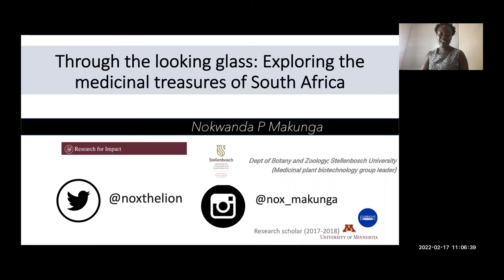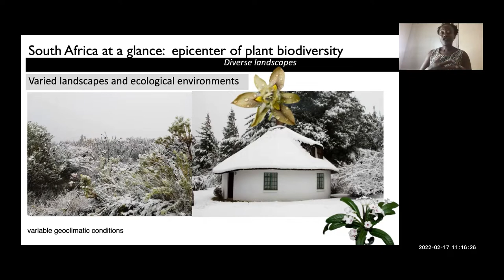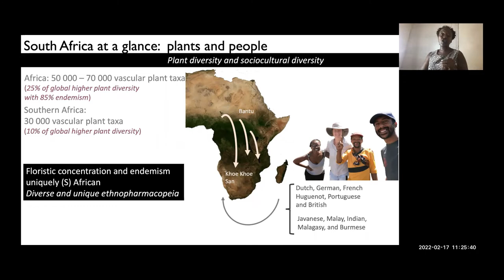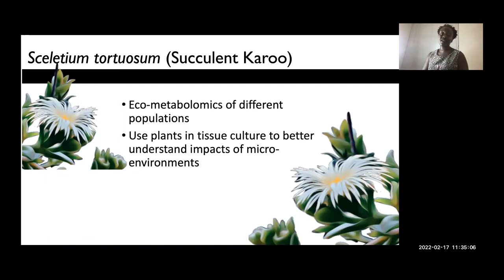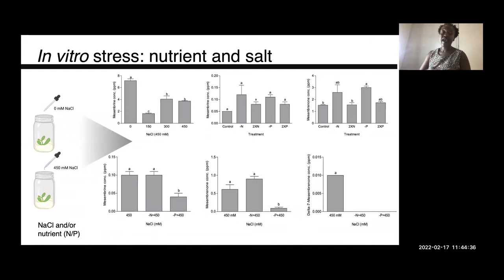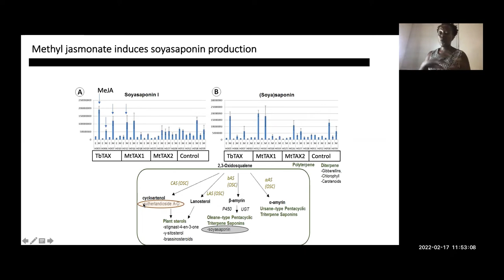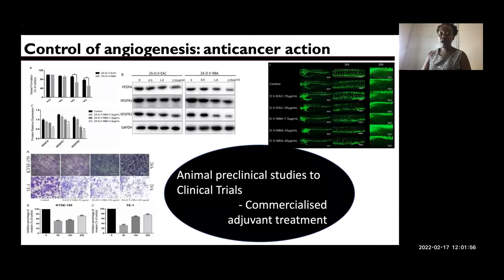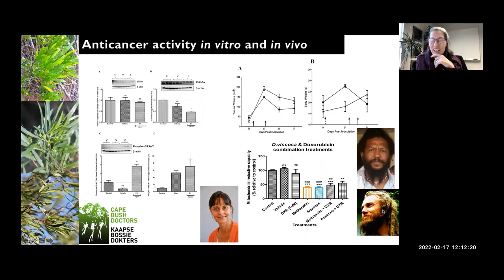Diversity in Biology Speaker Series, UBC Okanagan. Feb 17, 2022. Dr. Nokwanda P. Makunga